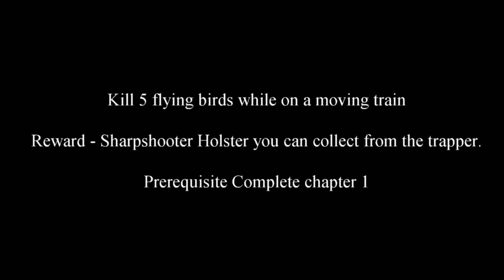Red Dead Redemption 2 Sharpshooter Challenge 3 Kill 5 flying birds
Sharpshooter Challenge 3 Kill 5 flying birds